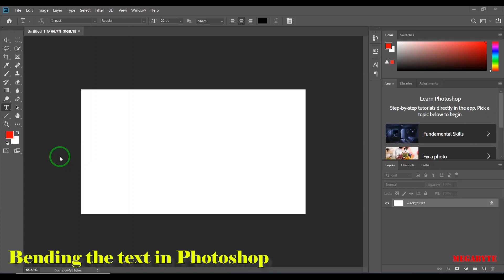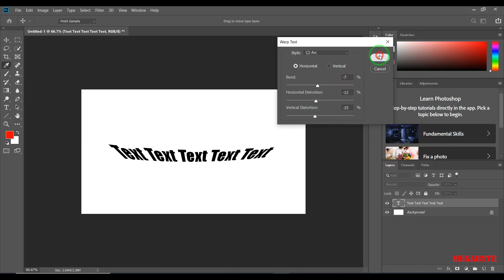Bending the text in Photoshop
In this tutorial, you will be shown how to bend and change text mode in Photoshop in a simple way.